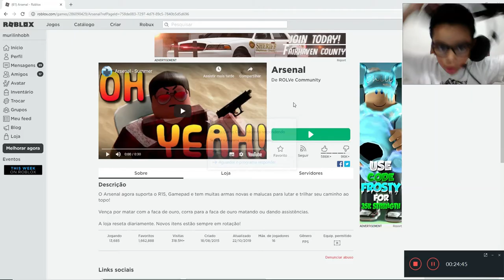JOGANDO ARSENAL ROBLOX- Murilo Brinquedos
ARSENAL É UM JOGO ONDE VOCÊ PODE SER DO TIME AMARELO, VERMELHO,  AZUL OU VERDE.